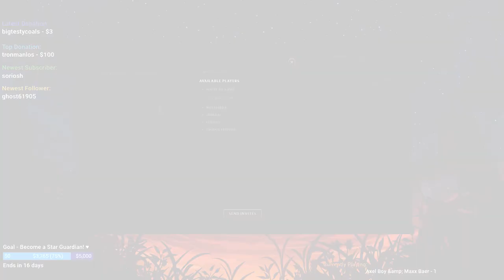Ash_on_LoL - Spooked em' good! They didn't see THAT coming!